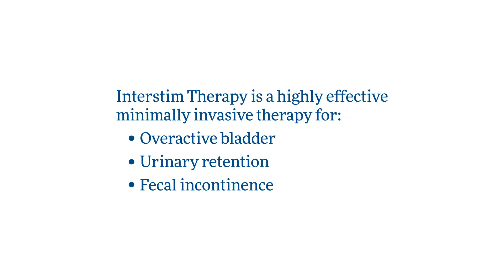Interstim Therapy | Guilda's Story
Gudelia had InterStim Therapy to resolve bladder issues. She talks about her experience, starting with when her family doctor referred her to Dr. Richard Farnam, a board certified Urogynecology specialist. For more information about the latest on effective therapies for overactive bladder, urinary retention or fecal incontinence